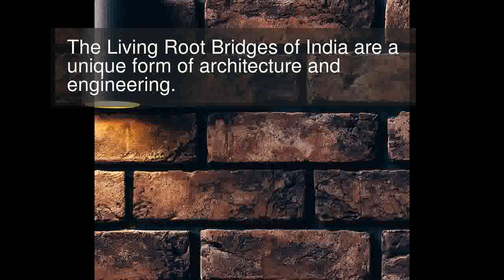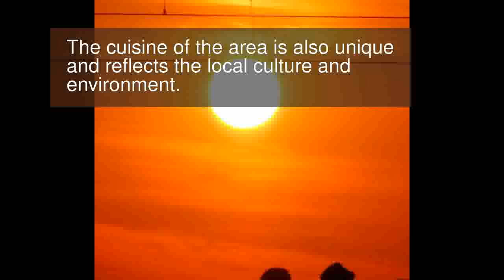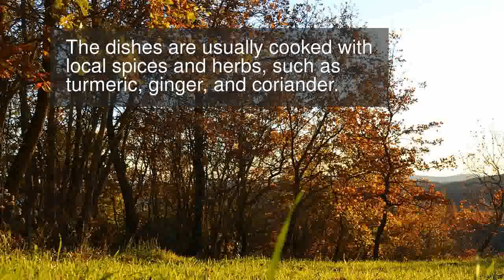cuisine of The Living Root Bridges, India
The Living Root Bridges of India are a unique form of architecture and engineering. The bridges are made of the roots of trees, which are carefully woven together to create a sturdy bridge. This type of bridge is unique to the Khasi and Jaintia tribes of Meghalaya, India. The bridges can take up to 15 years to construct and can last up to 500 years. The bridges are a popular tourist attraction and are a source of pride for the local people. The cuisine of the area is also unique and reflects the local culture and environment. Rice is a staple in the region and is often served with fish, pork, or chicken. The dishes are usually cooked with local spices and herbs, such as turmeric, ginger, and coriander. Vegetables, such as potatoes, beans, and okra, are also commonly used in the local cuisine. Traditional desserts, such as payasam and ladoo, are also popular. The cuisine of The Living Root Bridges is a reflection of the local culture and environment, and is a unique and delicious experience for visitors to enjoy.